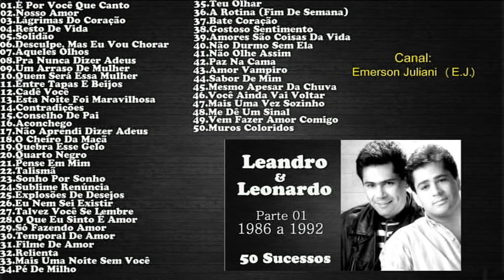Leandr.o & Leonar.do ** PARTE 01 ** (1986 a 1992) 50 Sucessos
** Ouça também a  ** PARTE 02 **  no link abaixo:
00:00 - 01
03:48 - 02
07:33 - 03
11:00 - 04
13:56 - 05
17:47 - 06
21:54 - 07
25:28 - 08
28:50 - 09
33:08 - 10
36:40 - 11
39:53 - 12
42:46 - 13
46:27 - 14
49:12 - 15
53:15 - 16
56:49 - 17
59:48 - 18
1:03:38 - 19
1:07:12 - 20
1:10:16 - 21
1:13:26 - 22
1:17:38 - 23
1:21:32 - 24
1:24:46 - 25
1:27:17 - 26
1:29:10 - 27
1:32:51 - 28
1:36:20 - 29
1:39:01 - 30
1:42:58 - 31
1:46:04 - 32
1:48:35 - 33
1:51:32 - 34
1:54:10 - 35
1:57:16 - 36
2:01:41 - 37
2:05:05 - 38
2:09:07 - 39
2:12:23 - 40
2:15:22 - 41
2:18:31 - 42
2:21:56 - 43
2:25:18 - 44
2:28:31 - 45
2:33:22 - 46
2:37:02 - 47
2:40:23 - 48
2:44:11 - 49
2:47:22 - 50